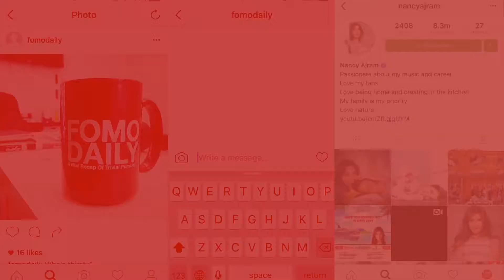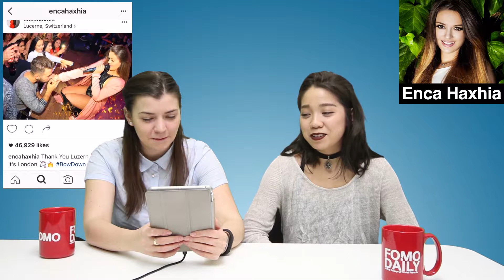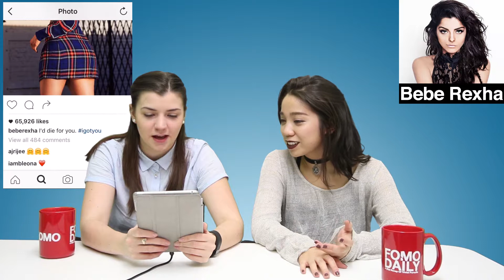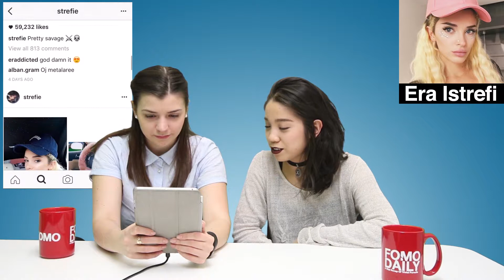Albanian Singers • Like, DM, Unfollow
Watch Americans react to the Instagram accounts of Albanian singers Enca Haxhia, Bebe Rexha, Era Istrefi, Dafina Ziqiri, and Elvana Gjata. Would you like, DM, or unfollow?